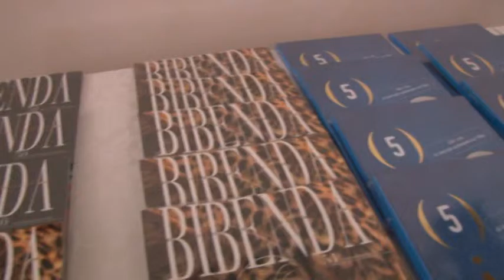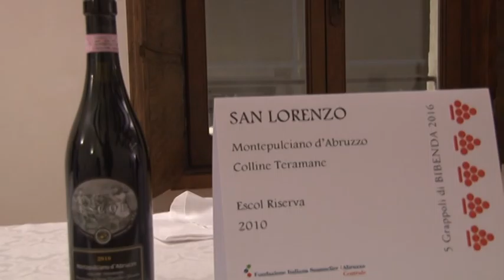Bibenda, la guida dei vini d’Italia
Presentata all'Aquila Bibenda 2016, la guida ai vini d'Italia. 50 le case di vino abruzzesi presenti all'evento